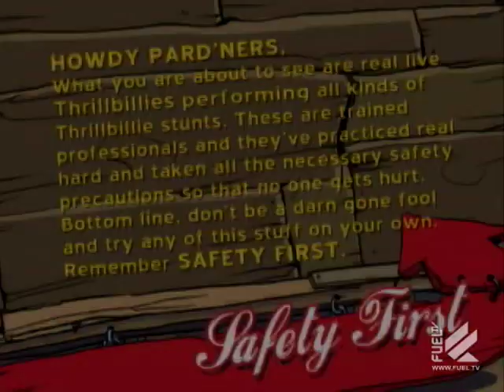Thrillbillies- Backflip School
Travis Pastrana and some other members of Nitro Circuis show scenes from Travis Pastrana's backyard where he taught people to backflip motorbikes.